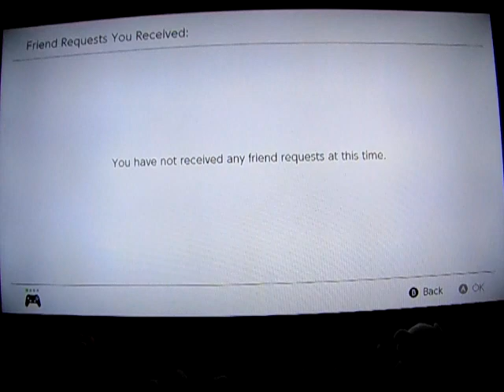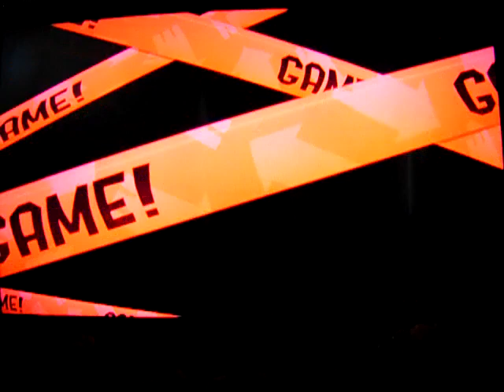Splatoon 2: Let's Play Online: Splatocalypse Part 14